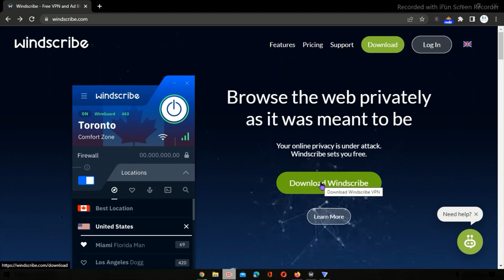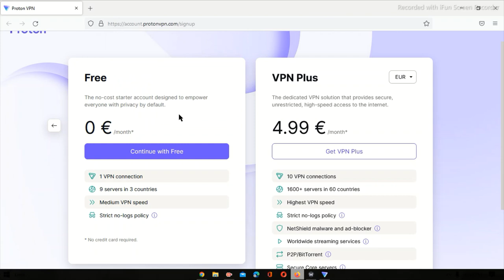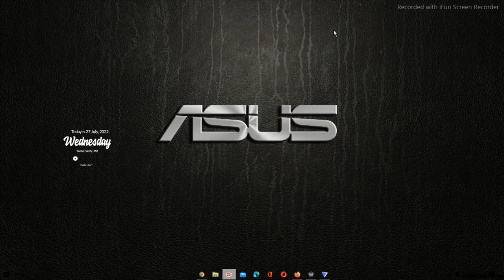Best FREE VPN 2022 | Top completely FREE VPNs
In this video, I will break down the top FREE VPN services worth your attention. However, keep in mind that free VPNs have limitations. In order to get the whole experience, you'll need to get a premium VPN service thanks.

Best FREE VPN 2022 | Top completely FREE VPNs | Technical Tuberr